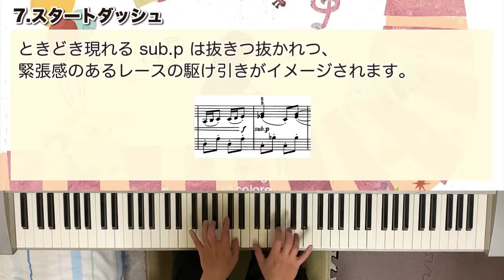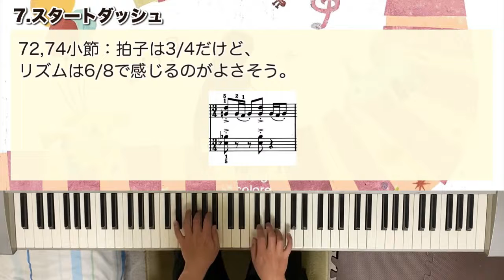【字幕解説付き】信長貴富「7.スタートダッシュ」（ピアノ曲集「スタートダッシュ」より）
信長貴富作曲 こどものためのピアノ曲集「スタートダッシュ」より「7.スタートダッシュ」を演奏しました！

私の個人的な視点での字幕解説もつけています。

実はこの曲だけずーっと前に演奏動画を上げていましたが、新しく弾きなおしました。